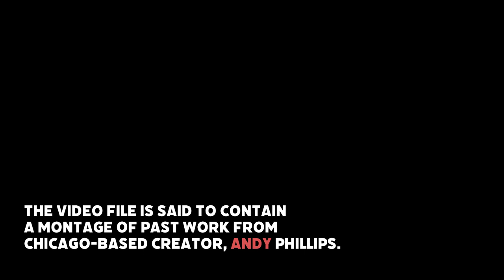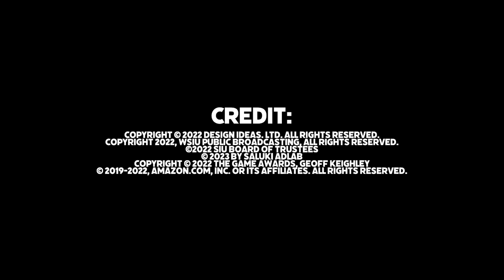Demo Reel - Andy Phillips (2022)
A brief summary of my video & audio work from 2015 to now.